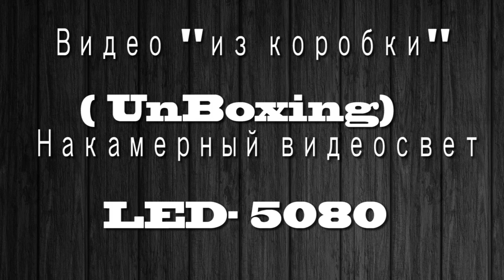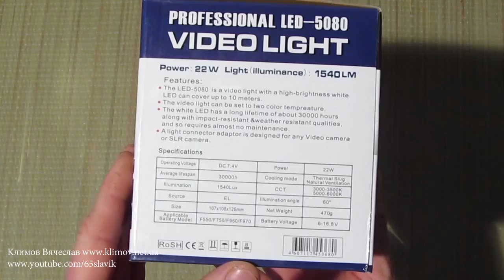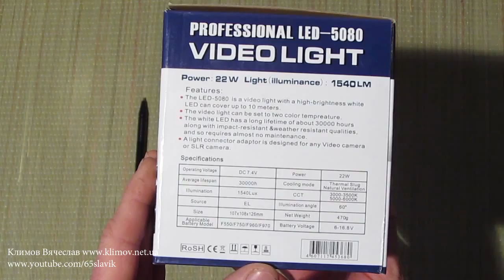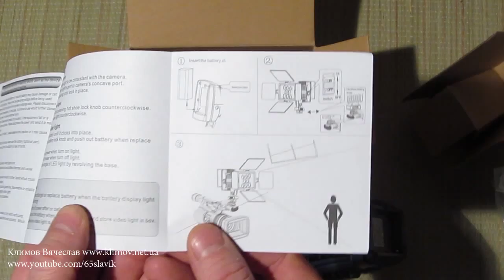Видео из коробки или Unboxing накамерного видеосвета LED 5080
Желающим помочь каналу – вот кошелёк WebMoney  Z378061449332
Приятных просмотров!